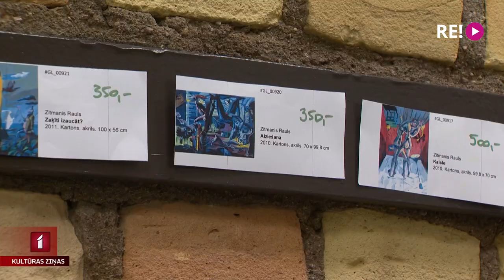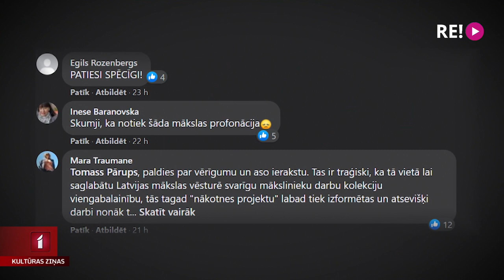Mākslas centrā “Zuzeum” mākslas tirgus “Zandele”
Mākslas centrā “Zuzeum” pirmoreiz sarīkots mākslas tirgus “Zandele”, kur iespējams gan aplūkot, gan iegādāties Latvijas mākslinieku darbus. Sociālajos tīklos fakts, kāpēc tiek izpārdota kolekcija un kā darbi eksponēti, sacēlis viedokļu vētru. Papildus tam centrā atvērtas arī divas jaunas izstāžu telpas, eksponējot darbus no zelta fonda, jaunieguvumus un arhitektūras un dizaina tēmai veltītus mākslas darbus. Plašāk – Anetes Lesītes reportāžā.